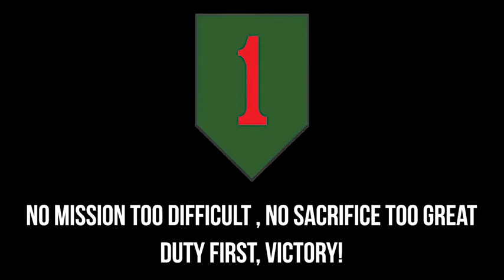Interview with WW2 1st Infantry Division Veteran Gerald "Andy" Anderson (2019) 🇺🇸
🔴 [Author]:
Video by Sgt. Patrick Jubrey

🔴 [Unit]:
Combat Aviation Brigade, 1st Infantry Division

🔴 [Location]:
France

🔴 [Description]:
Interview with WW2 1st Infantry Division Veteran Gerald "Andy" Anderson

🔴 [Tags]:
veteran, interview, cab, 1id, 1st infantry division, 1st combat aviation brigade, ww2, 1cab, Gerald Andy Anderson

🔴 [VIRIN]:
190605-A-HF314-266